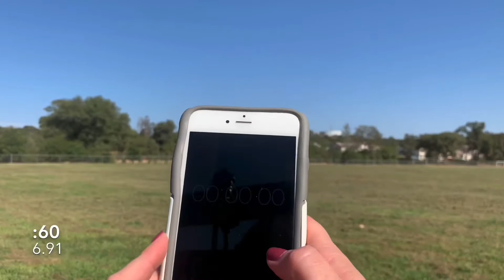Isaiah Cortez 2021 Argonaut HS